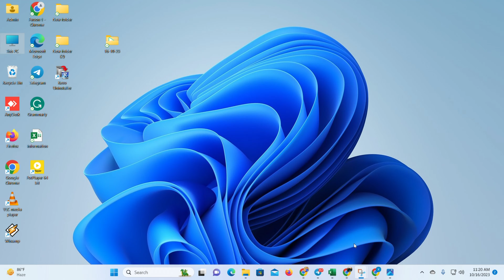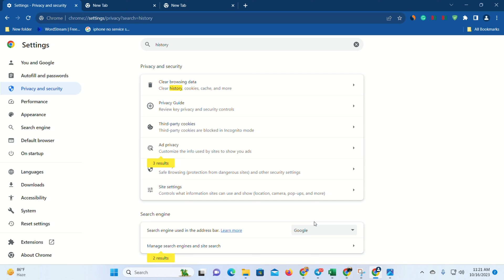How to Stop Google Search History Showing on Other Devices Issue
Is your Google search history showing on other devices? I'm gonna show you how to stop Google searches from appearing on other devices and how to stop showing search history on Google Chrome. So this video will help you if your search history showing up on other devices and you wanna turn off Google search history sync.

You may think "Why is my search history showing up on other devices? How to stop my Google searches appearing on other devices?". Don't worry, I'm here to tell you how to stop search history on other devices. So watch the video very carefully and follow the steps to disable Google syncing, and you will be able to stop Google sharing search history after watching the video.

00:01- Video intro
00:20- The Method
01:01- Video ending